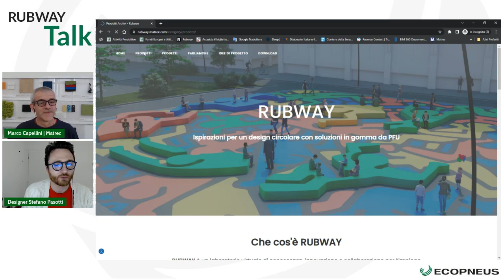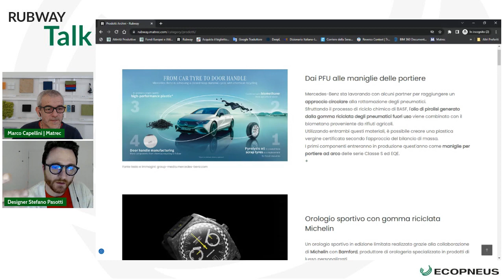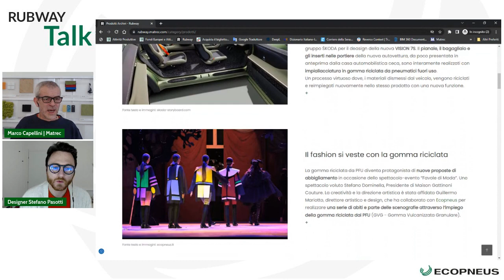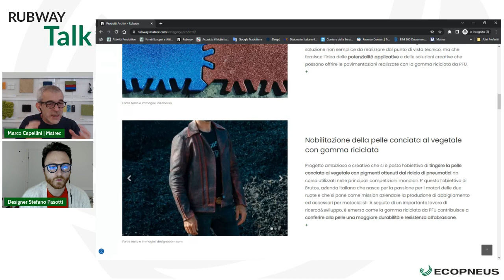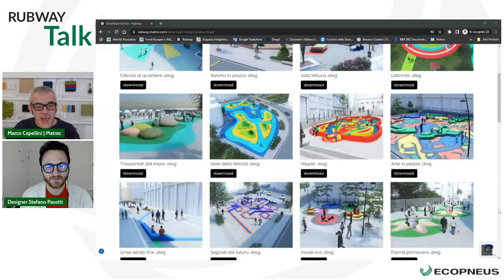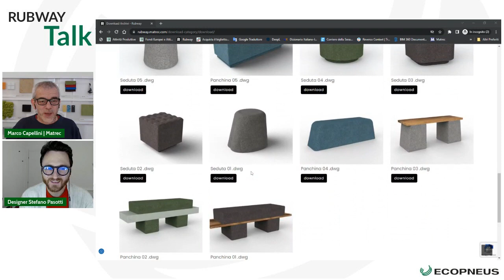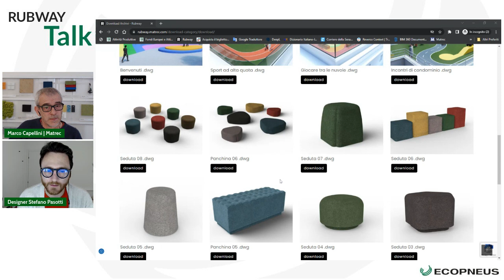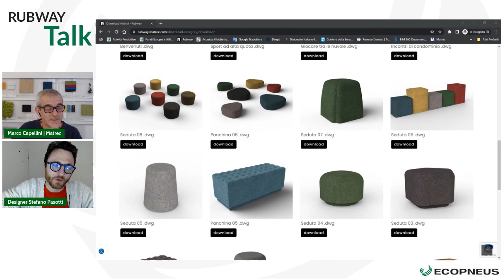RUBWAY Talk con Stefano Pasotti Designer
RUBWAY: Ispirazioni per un design circolare con soluzioni in gomma da PFU.
Oggi incontriamo il designer e YouTuber Stefano Pasotti, per avere il suo punto di vista in merito a possibili soluzioni di impiego e valorizzazione della gomma da PFU nell'industrial design. Stefano Pasotti in questo modo ha fornito indicazioni e suggerimenti di come la gomma da PFU può diventare materiale versatile ed innovativo per prodotti industriali. Non sono mancati parallelismi e ipotesi di impiego rispetto ai prodotti icona del design che hanno caratterizzato il Made in Italy del dopo guerra.